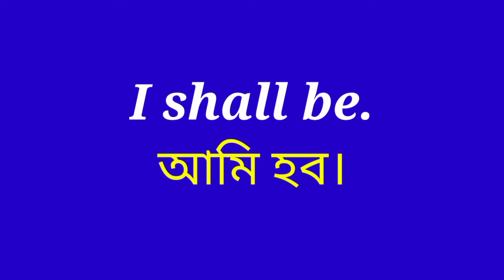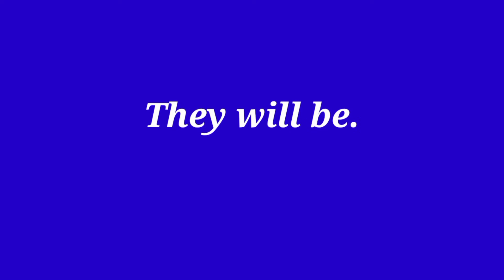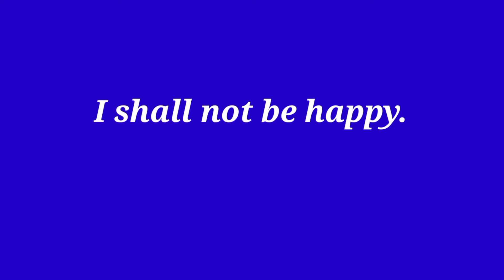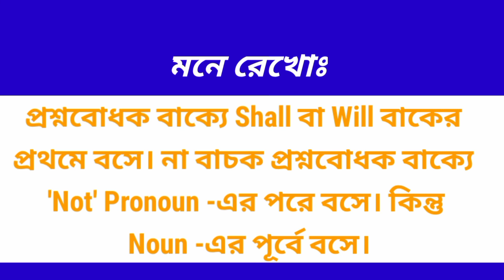How to Make Sentences With "Shall be/Will be || Future Tense || ভবিষ্যত কাল || By You Can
Shall be & Will be দিয়ে একগুচ্ছ বাক্য শিখুন || Future Tense || ভবিষ্যত কাল ||

By You Can